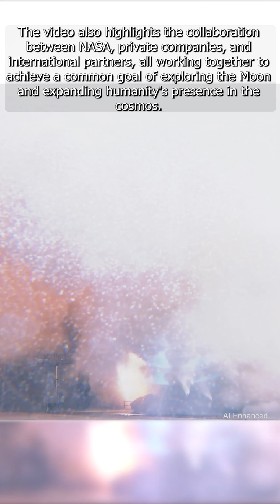Witness the Power of Artemis I's Launch 🚀(AI Enhanced)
This stunning video provides an intimate look at the Artemis I mission, which launched on November 16, 2022. These up-close shots offer viewers an unparalleled perspective of the awe-inspiring power of the Space Launch System (SLS) rocket.
As the countdown reaches zero, the video captures the mighty roar of the SLS's four RS-25 engines, producing a combined thrust of over 2 million pounds. The flames and exhaust plumes are a testament to the raw power of this advanced rocket, propelling the Orion spacecraft toward the Moon.
The Artemis I mission marks the first test flight of the Artemis program, which aims to return humans to the Moon and eventually pave the way for crewed missions to Mars.
 This uncrewed test flight is a crucial step in validating the SLS and Orion spacecraft's capabilities, as well as the ground systems supporting them.
The video also highlights the collaboration between NASA, private companies, and international partners, all working together to achieve a common goal of exploring the Moon and expanding humanity's presence in the cosmos.
As you watch the Artemis I launch from these extraordinary angles, you are witnessing a pivotal moment in human space exploration. This historic event serves as a testament to our collective determination and ingenuity, as we continue to push the boundaries of what is possible.